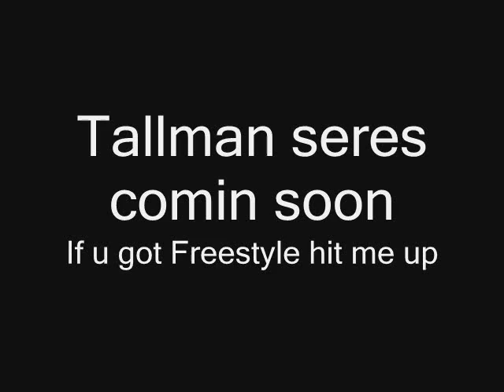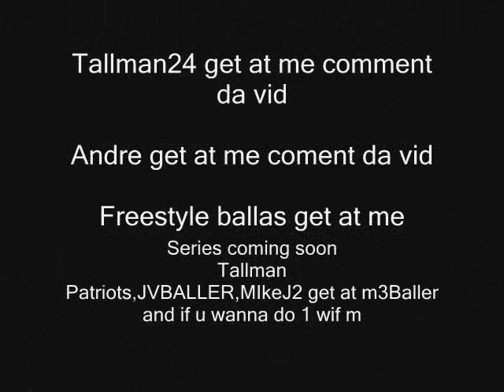Freestyle vid- Me & Andre vs ....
a game in freestyle